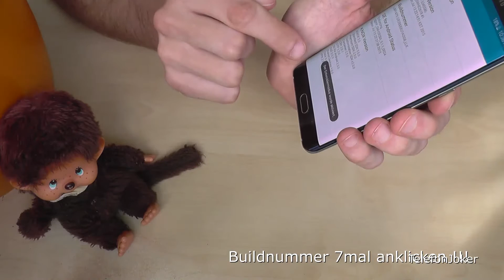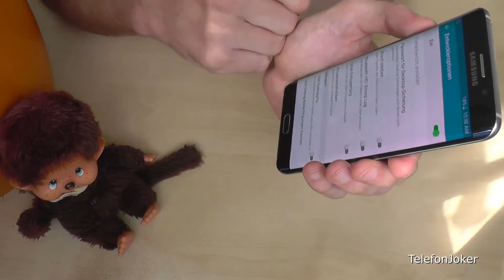Samsung S6 Egde+ (Plus): Wo sind die Entwickler-Optionen? Wie aktiviert man sie?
In diesem Video wird gezeigt wo man beim Samsung Galaxy S6 Edge (Plus) die Entwickleroptionen findet bzw. wie man sie aktiviert.

Man geht auf:
1. Einstellungen
2. Geräteinformationen (Kategorie: System)
3. Softwareinfo
4. Buildnummer (7mal antippen)
5. zurück zu den Einstellungen
6. die Entwickler-Optionen (System) sind nun zu sehen
7. Nun kann man Dinge, wie "USB-Debugging" oder "Wach bleiben" bei den Entwickleroptionen aktivieren

Gerät: Samsung Galaxy S6 Edge+ (Plus)

Danke für's Gucken :-)